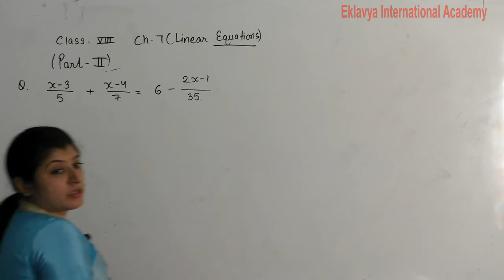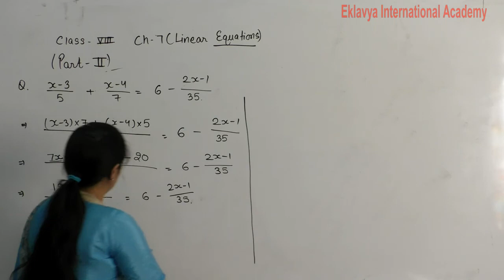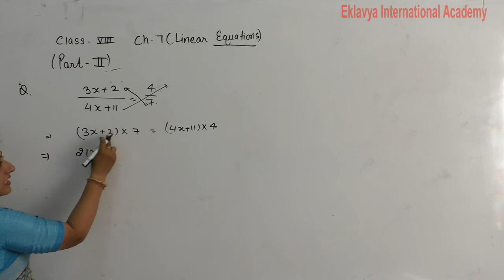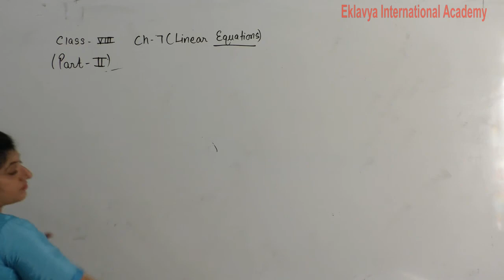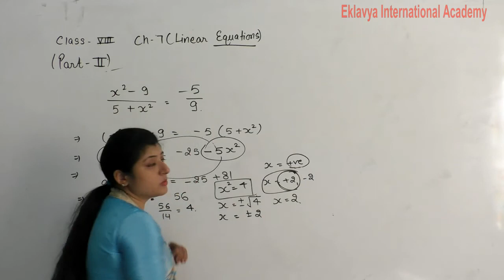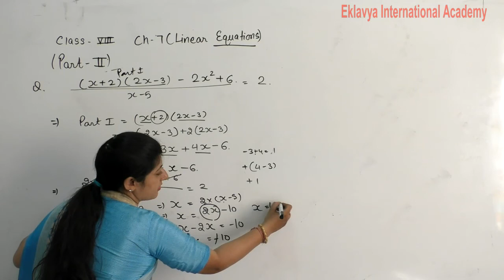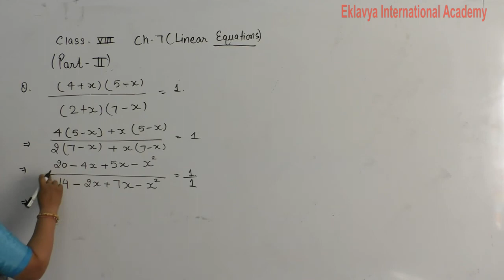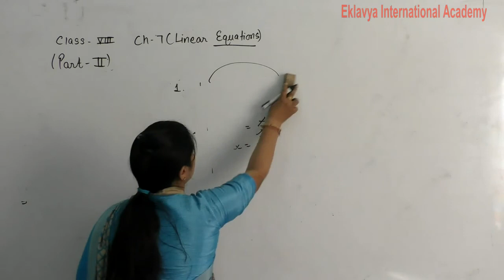VIII Maths Ch 7 Linear Equations Part 2